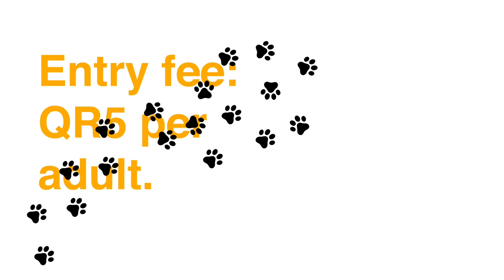Al Khor Park's mini Zoo